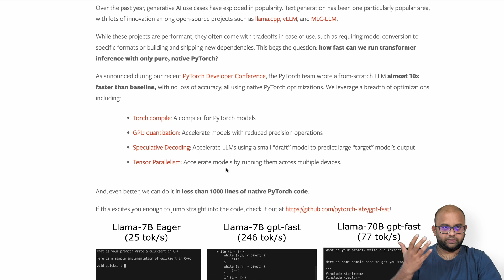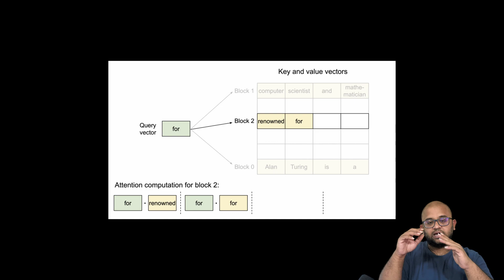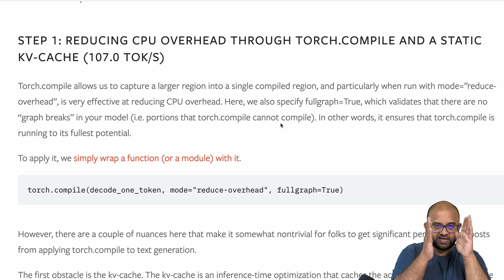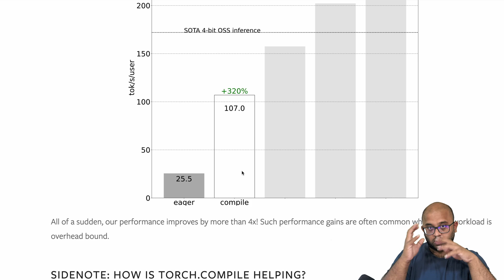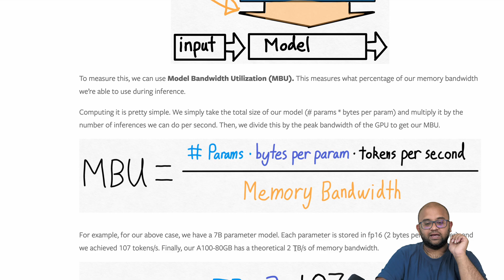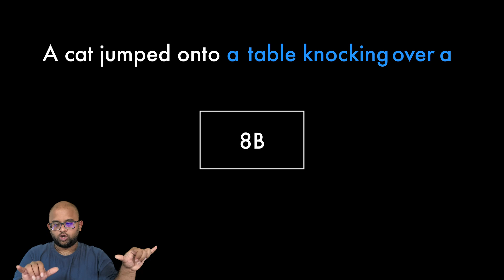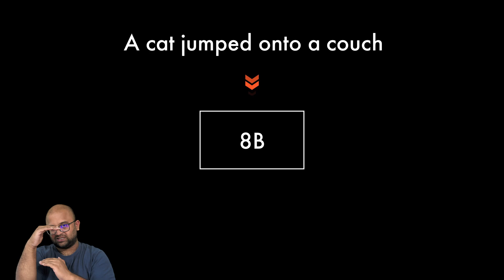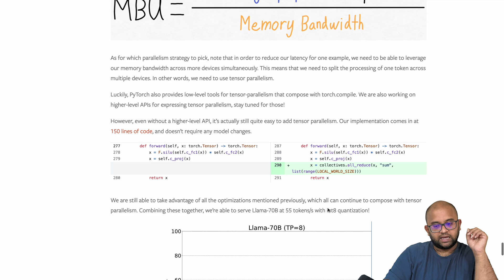Accelerating LLMs 10x with Pure PyTorch: No Custom Libraries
Discover how to supercharge your Large Language Models with native PyTorch! In this video, we break down the techniques from the PyTorch team's recent blog post "Accelerating Generative AI with PyTorch II: GPT, Fast".
🚀 Learn about:

● Native PyTorch optimizations for a 10x speed increase
● Reduce CPU overhead with torch.compile
● Int8 weight-only quantization
● Speculative decoding
● Tensor Parallelism